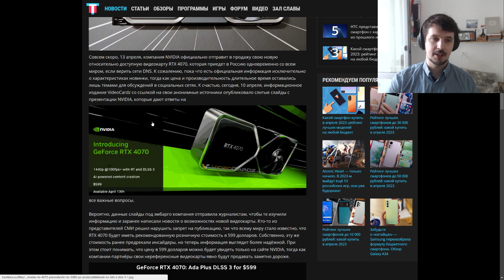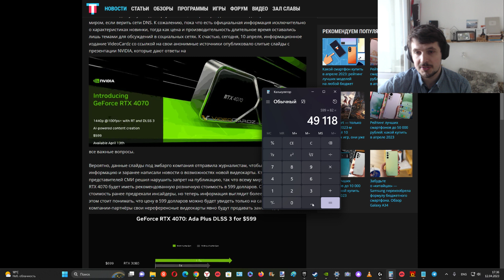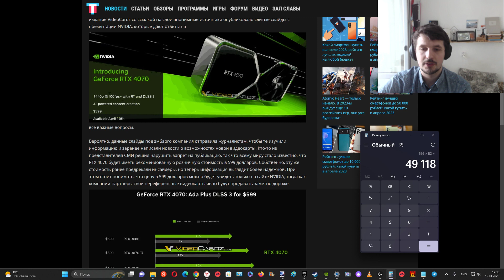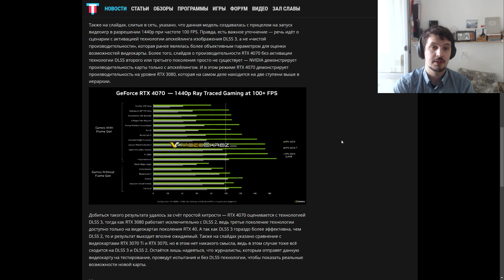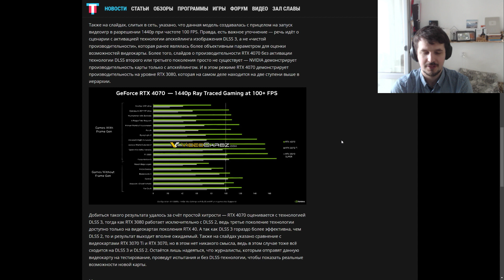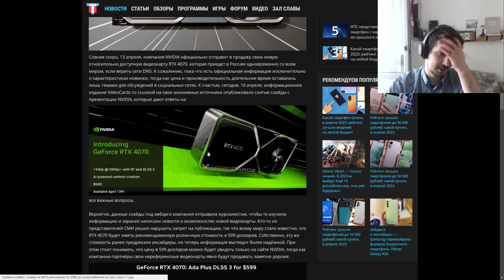NVIDIA RTX 4070 ПРЕВОСХОДИТ RTX 3080 ПО ПРОИЗВОДИТЕЛЬНОСТИ